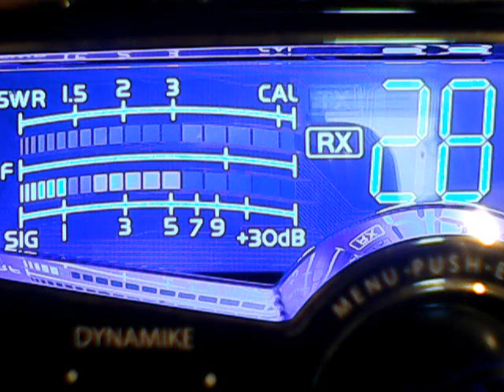i like my bolongna sammich lol,4878 tX,406 nEW CASTLE,460 tX,445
dx Wednesday evening on cb ch 28,12/4/2019